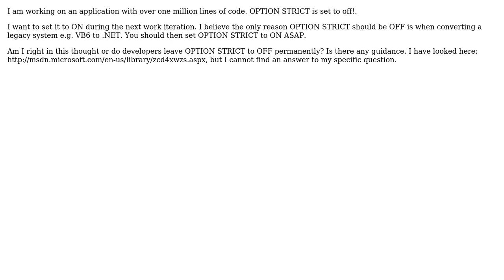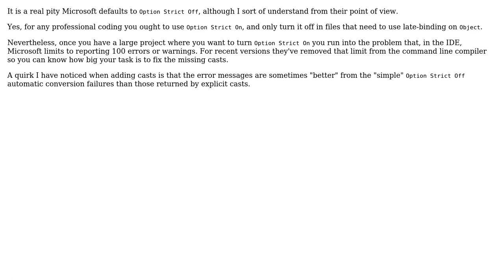Software Engineering: OPTION STRICT set to off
With thanks & praise to God, and with thanks to the many people who have made this project possible! | Content (except music & images) licensed under CC BY-SA | Music | Images & others | With thanks to user w0051977 user Mark Hurd and the Stack Exchange Network Trademarks are property of their respective owners. You are responsible for your own actions.